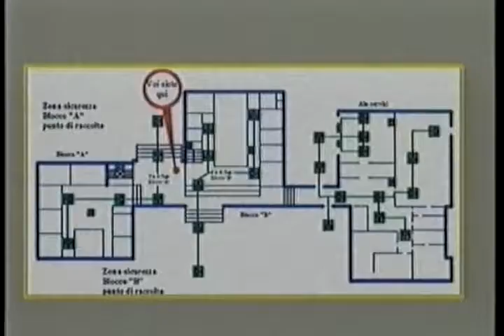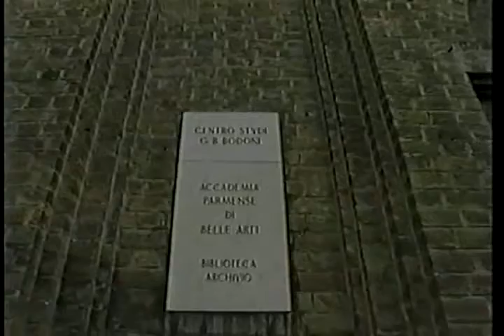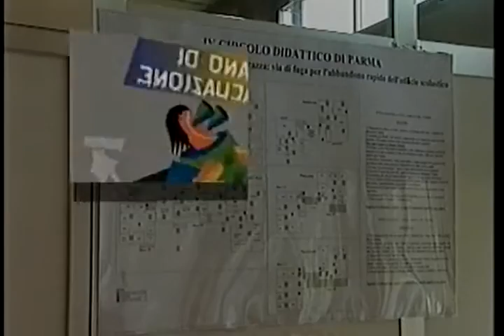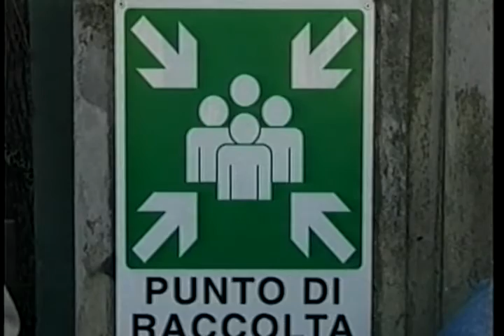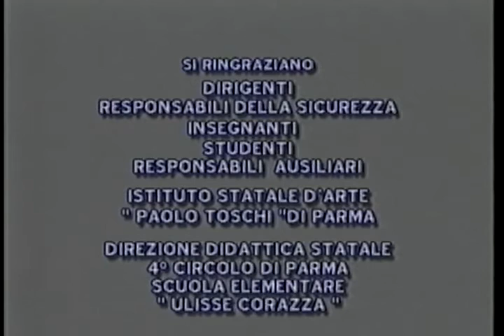ANTINFORTUNISTICA SICUREZZA l'evacuazione degli edifici scolastici